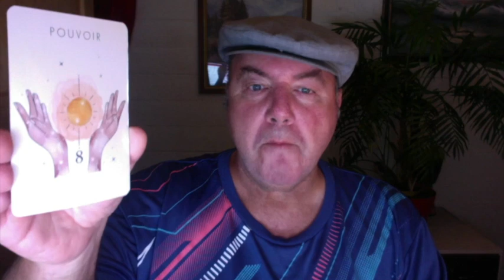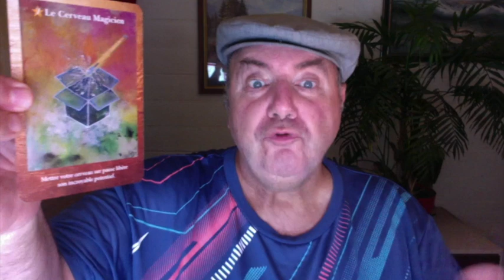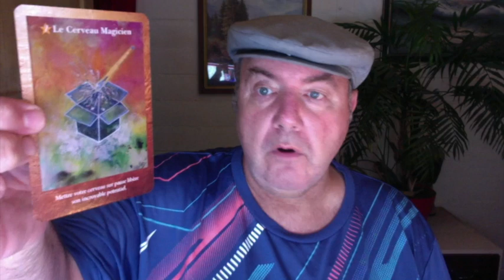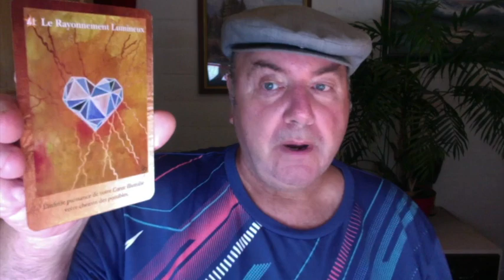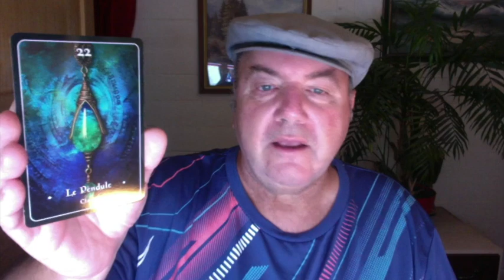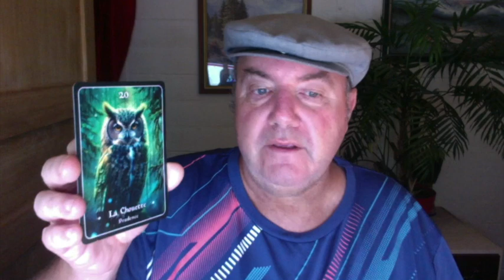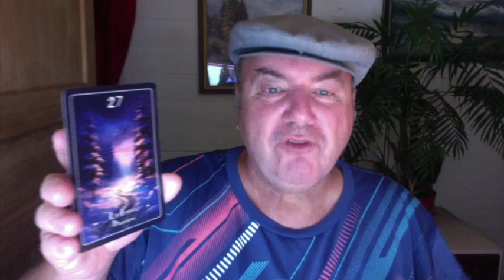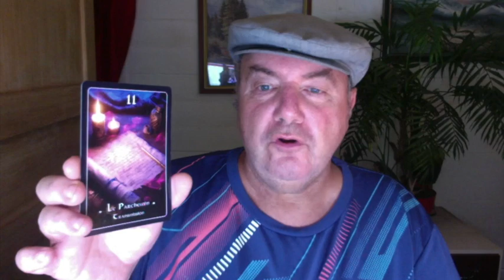🪷☀️🌸✨🪷 🦋Horoscope Energies Août 2024 🦋🪷☀️🌸✨🪷 Tracez votre Chemin et tout ira pour le Mieux.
🪷☀️🌸✨🪷 🦋Horoscope  Energies Août 2024 🦋🪷☀️🌸✨🪷

Oracle des Nombres – Les Portes Magiques de l’Univers – Oracle de la Forêt de Gaia – Oracle des Légendes du bout du Monde.